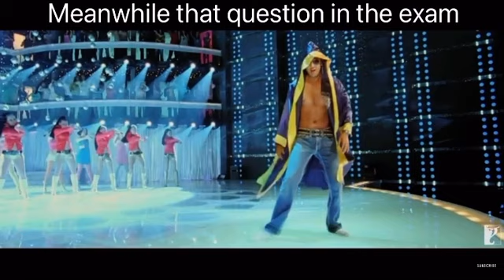Memes I watch on the first day of new year | Noor Muhammad | Meme video